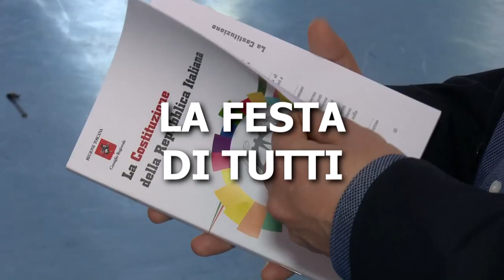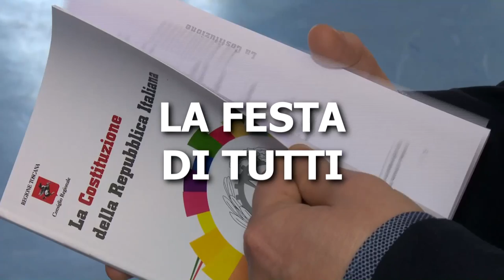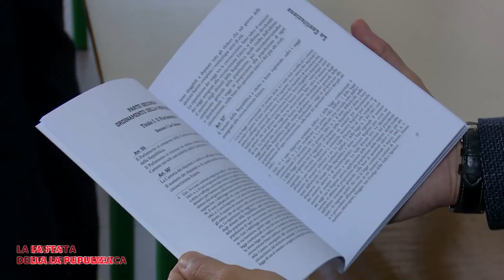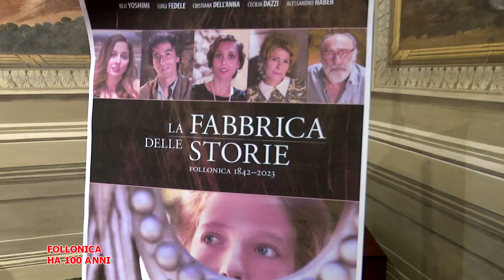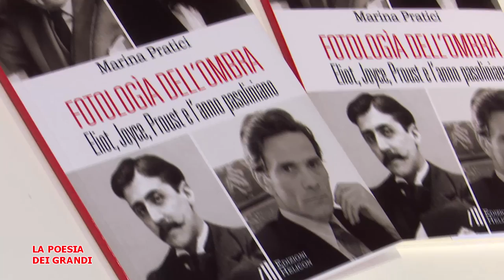Telegranducato - Regionando del 2 giugno 2023